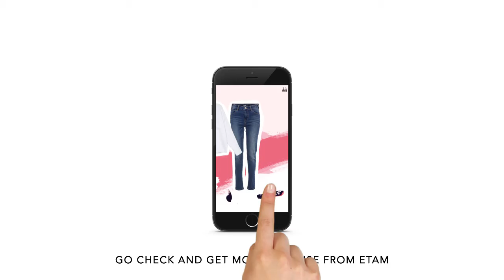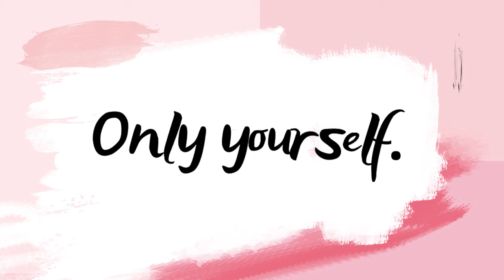Etam H5 Demo video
Video Editor, Motion designer_Vicky Wang